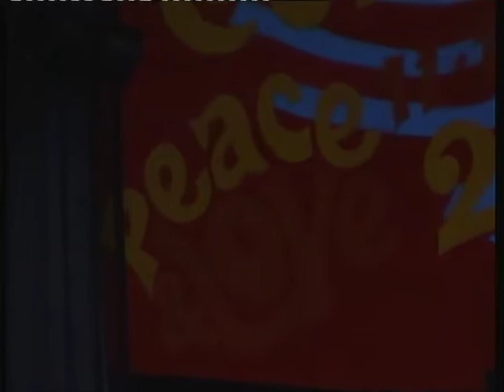The Hamsters - "Star Spangled Banner" & "All Along the Watchtower" Cropredy 2005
The Hamsters performing Hendrix's Star Spangled Banner morphing into All Along the Watchtower at the Cropredy festival in 2005. Sound suffers a bit due to the volume turned up to 11, but a great festival band and worth a listen.